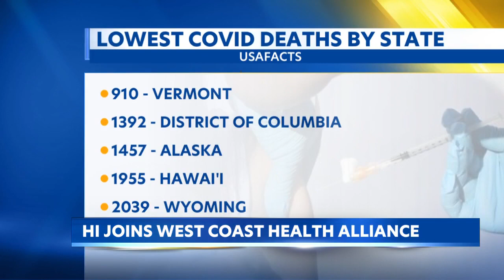Hawaiʻi joins West Coast Health Alliance for science-based public health guidance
Hawaii has teamed up with California, Oregon and Washington to form the West Coast Health Alliance, aiming to ensure public health decisions are based on science rather than politics. The alliance seeks to provide Hawaii residents with consistent, evidence-based guidance on vaccines and public health. The participating states are committed to protecting their communities without political interference.